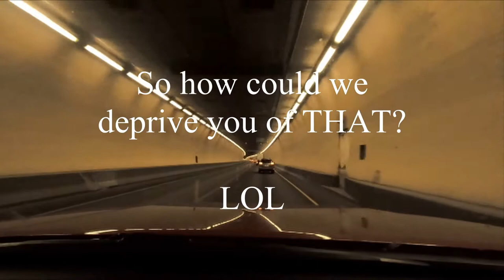OPERATION YELLOWBIRD Colorado overland adventure for Vets & First Responders!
Our first attempt to add overland adventures into our line-up of outdoor activities! Our "Beta run" if you will. Everyone had a pretty good time, nobody got hurt, we DEFINITELY learned some lessons for next time! Overall, it was a GREAT trip and a great way for Veterans to come together, get outside, enjoy life and spread positivity among our ranks to fight depression, PTSD, anxiety, and hopefully make a reduction in the Veteran and First Responder suicide rates.